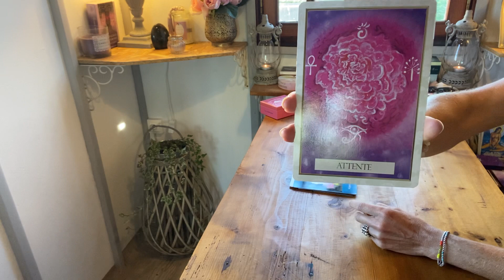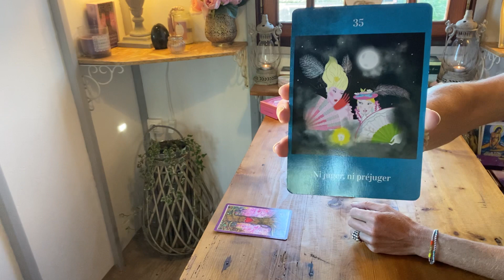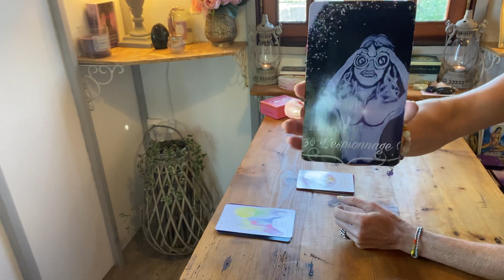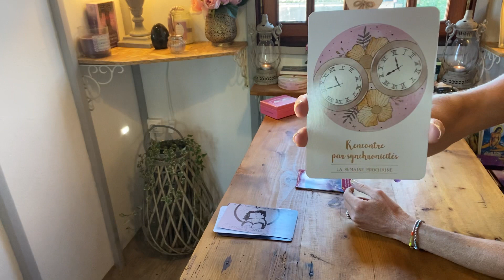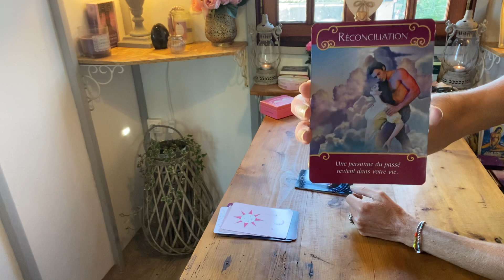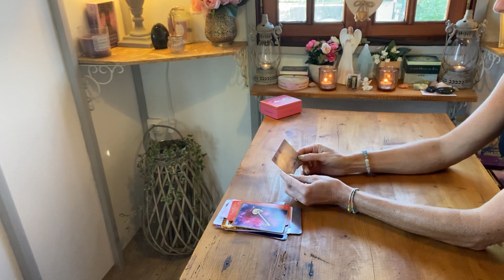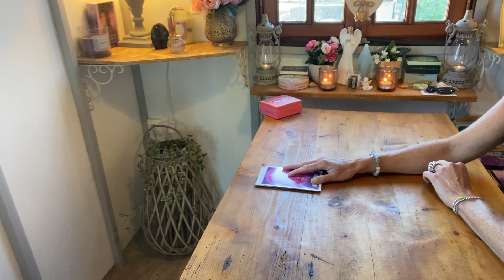🥰 MESSAGE DE VOTRE AUTRE EN CANALISATION ...💖🌈🥰